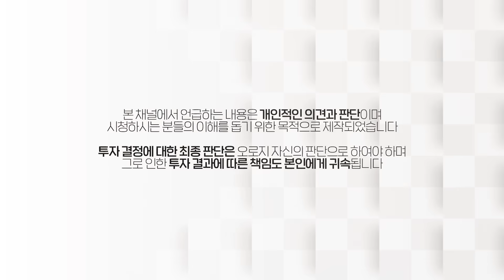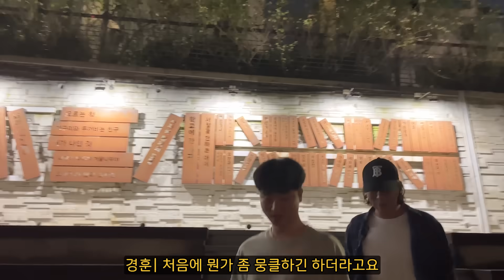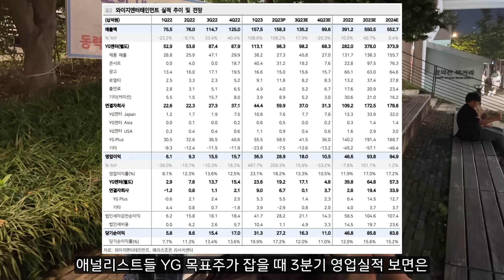두 눈으로 직접 확인했습니다 Ft.와이지, 블랙핑크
[업데이트]
23년 마지막 우모투 스터디 모집이 시작되었습니다.
11월 8일 수요일까지 신청 가능합니다.

[우모투 스터디 3기 혜택]
 - 돈깡의 실제 거래내역 리뷰
 - 월요일, 수요일 주 2회 LIVE 특강
 - 3분기 실적발표 결과를 활용한 향후 주목할만한 산업 및 종목 선정 노하우
 - 시장의 이목이 집중될 산업 분석을 통한 연말 산타랠리 및 2024년 투자를 위한 준비